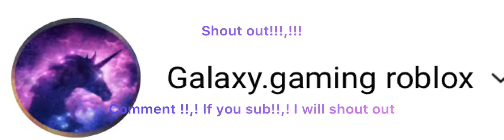Shout out !! Comment down below and subscribe if you want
Ok.

Why are you looking at me?. okk. ugh. comment if you sub